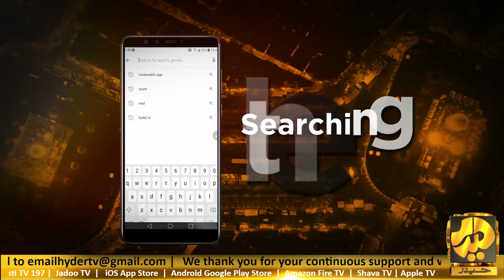Majlis e Fatmiyah | Bazm e Shabab e Mehdi | Promo | Hyder TV Canada